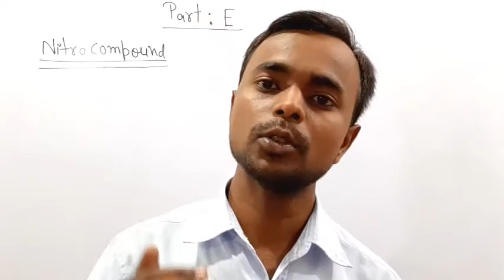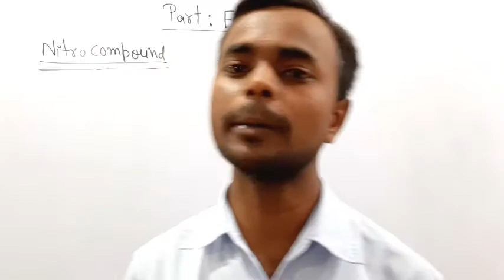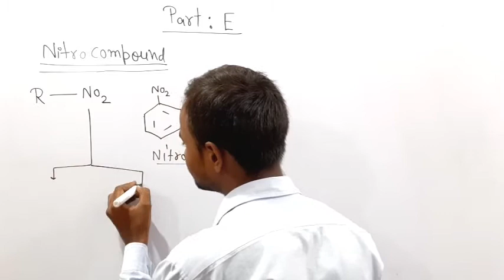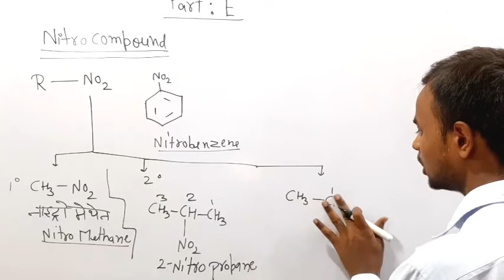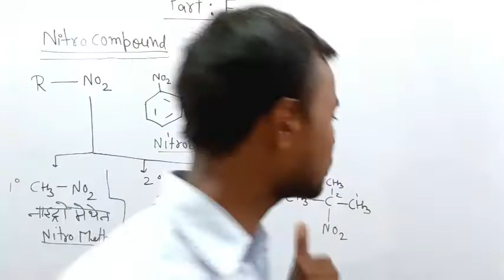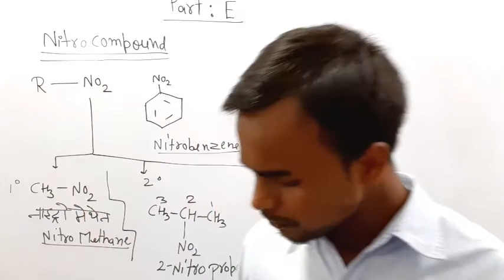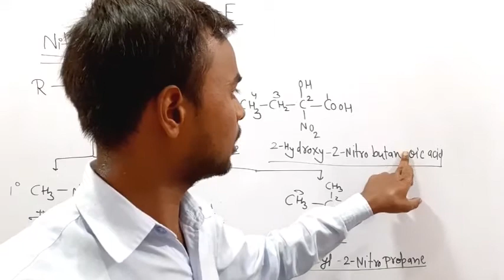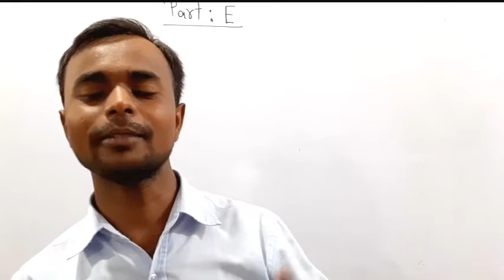Nitro compounds for rbse / cbse /NEET /IIT / ncert in hindi